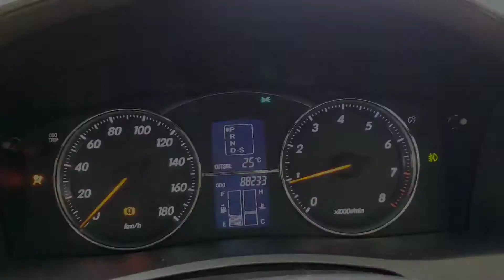2004 Toyota Mark-X 250G